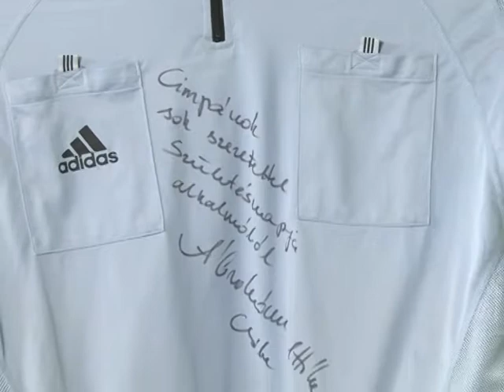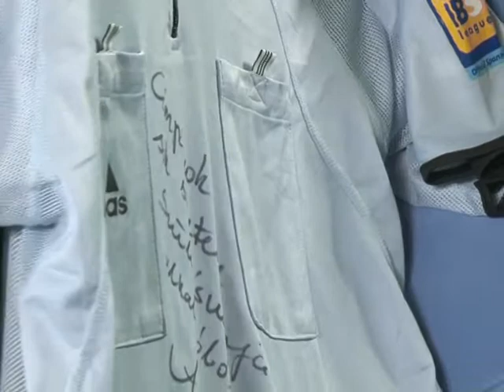SPORTRE CIMPA 20121016